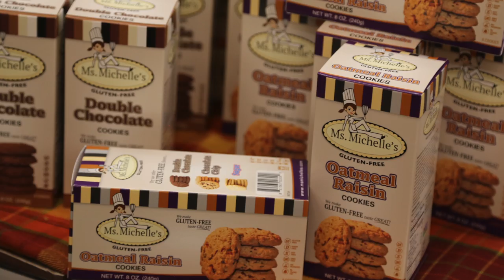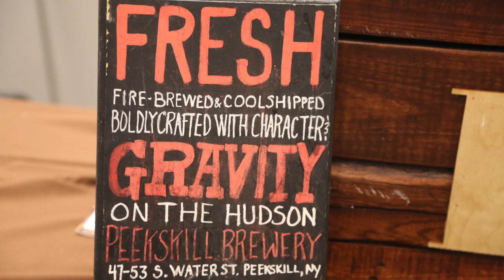Crain's MADE IN NEW YORK Food and Beverages with PAVLINA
Amazing New York Food at the CRAIN's MADE in NEW YORK:D omg there's ZARO's FAMILY BAKERY , The best yogurt ever- you gotta try it called SOHHA SAVORY YOGURT , MS. MICHELLE's Cookies , PEEKSKILL BREWERY Green Mustache plus a lot more!